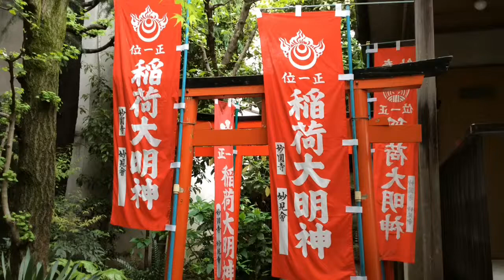永守稲荷---東京都港区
2015年4月21日撮影。

東京都港区白金台3-17-2にある永守稲荷。妙円寺境内に鎮座する。